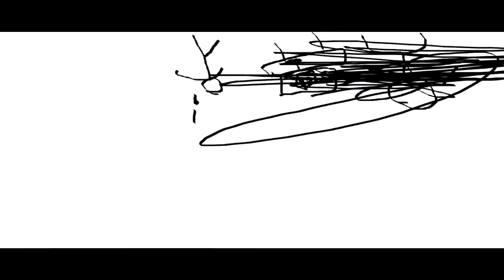THE EPICNESS OF Funny Destroy Tops + Funny Angry Destroy Tops + Funny Destroy Voice Tops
Funny Destroy Tops + (Funny Destroy Voice Tops + Funny Angry Destroy Tops (Swap))

(Free)